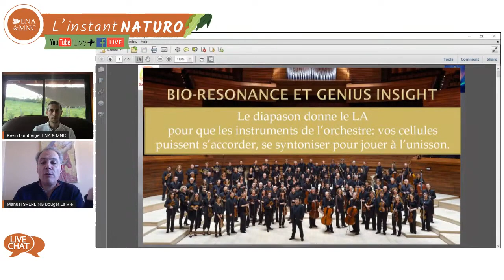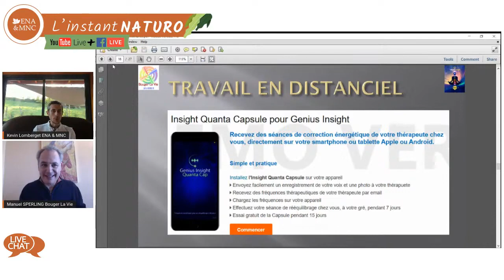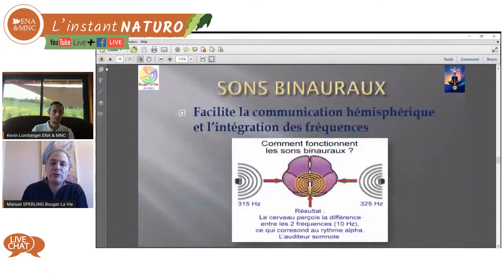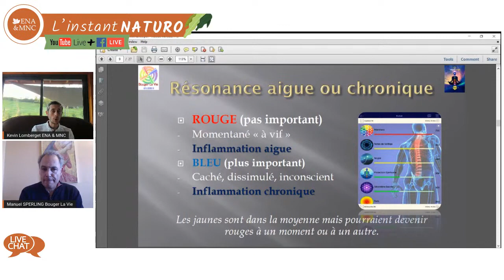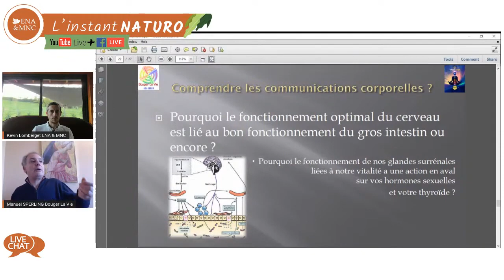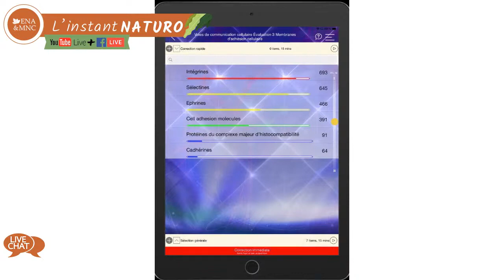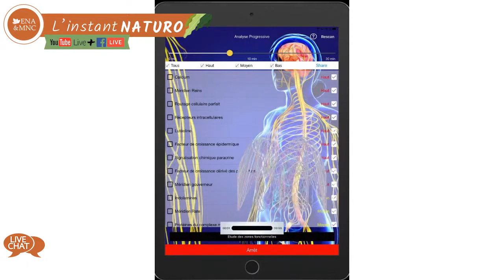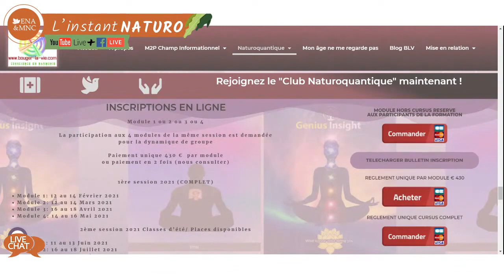Naturopathie et biorésonance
Cette vidéo incluant une expérience concrète vibratoire est la présentation complète de notre méthode de biorésonance quantique Naturoquantique.
J'ai effectué cette présentation pour l'école de naturopathie ENA-MNC en compagnie de Kevin Lomberget.
Elle répondra à vos questions très certainement aux questions que vous vous posez sur cette méthode
Vous pouvez aussi voir les témoignages de nos participants sur notre page Google Business Bouger La Vie et sur note page dédiée